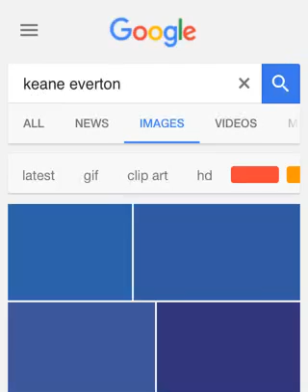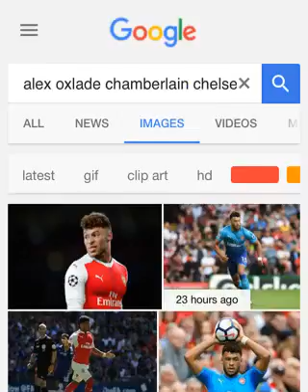Tranfer news ep9!!!